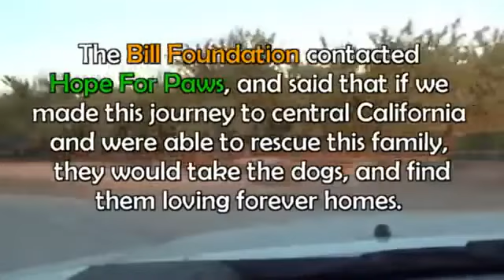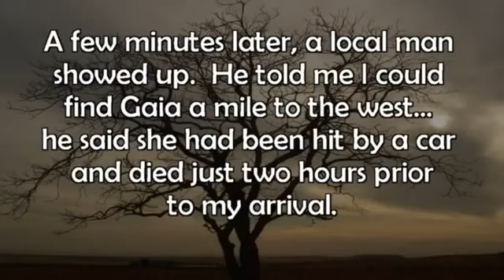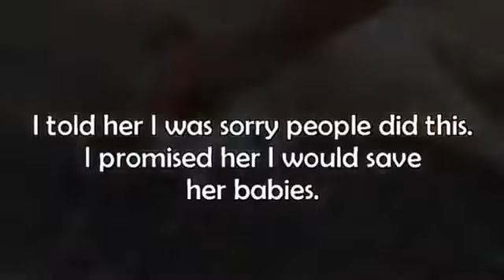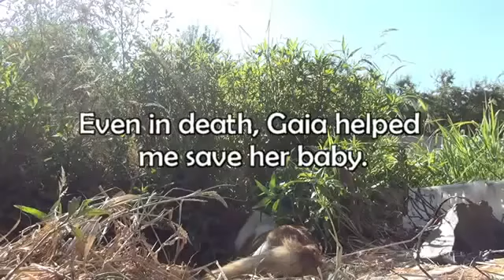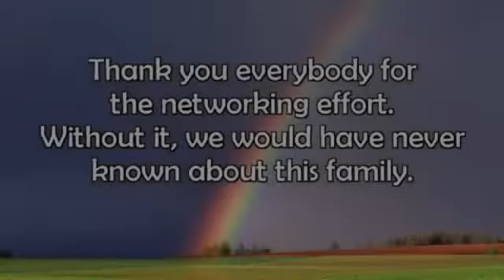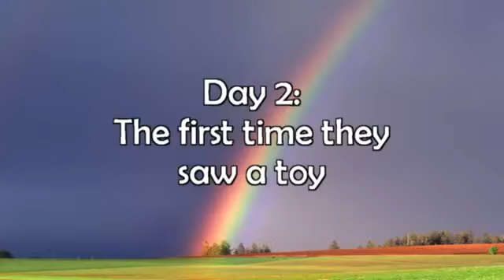Man Keeps Promise to Dead Dog to Save Her Frightened Puppies